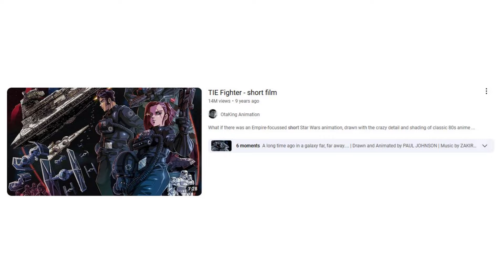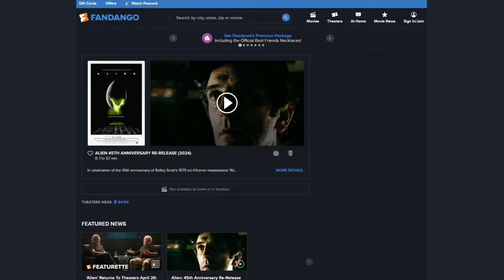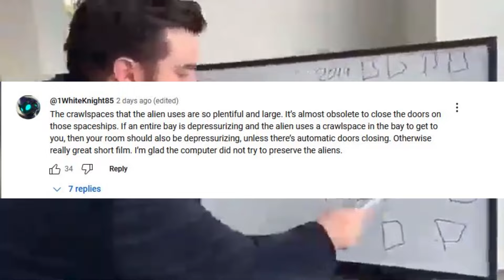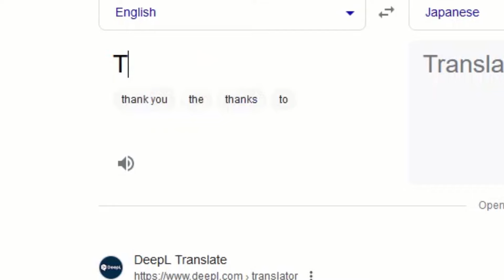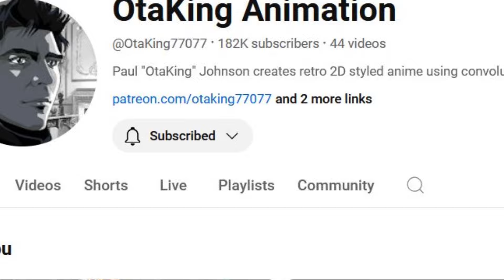The Alien Anime Is Absolutely WILD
Today we're taking a look at an Alien Fan Film Animation Alien: Monday, that's better than Alien: Isolation and Alien Romulus (maybe, I wouldn't know)! The animation is an 80's anime style, and to say it's cool and amazing is an understatement. I'm sure if it's underrated, but not many people have talked about it. Hmm. Well, we hope you enjoy the video!

0:00 ‐ Intro
1:38 ‐ Bro, Alien: Monday is CRAZY
7:44 ‐ Alien: Monday Review
9:35 ‐ Outro